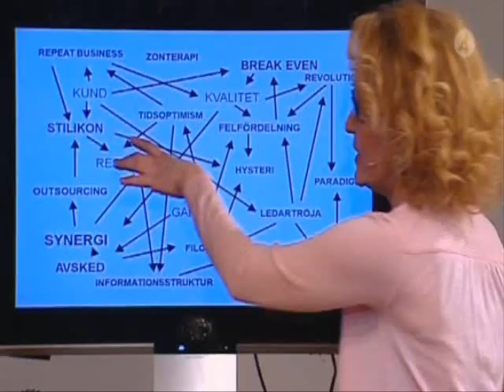Tack Gode Gud - Maria Lundqvist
Maria Lundqvist i TV4s humorprogram Tack Gode Gud.
S01E03